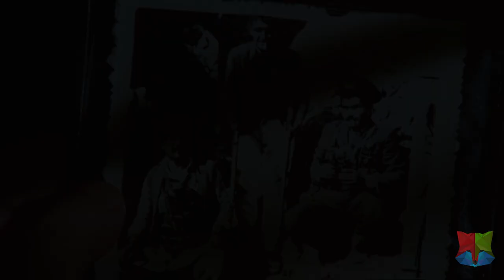Eşkiya Alternatif Fragman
Alternatif Fragman'da 3. perde!

Film hakkında kısa bilgi vermek gerekirse: Eşkıya, başrollerini Şener Şen ve Uğur Yücel'in paylaştığı 1996 yapımı sinema filmi. Yavuz Turgul'un yönettiği ve senaryosunu yazdığı Eşkıya, 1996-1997 sezonunda 2 milyon 568 bin 339 kişi tarafından izlendi. Gişe istatistiklerinin tutulmaya başlandığı 1989'dan sonraki dönemde, gösterime girdiği 1996'dan 2001 yılına kadar Türk sinemasının en yüksek gişe hasılatı elde eden filmi oldu. Türk sinemasının modern zamanlarındaki ilk büyük gişe patlamasını gerçekleştiren Eşkıya'nın bu başarısı, 1980'li yıllardan itibaren üretim ve seyirci sayısı bakımından büyük bir çöküş yaşayan Türk sinemasının kaderini değiştiren bir dönüm noktası sayılmaktadır.